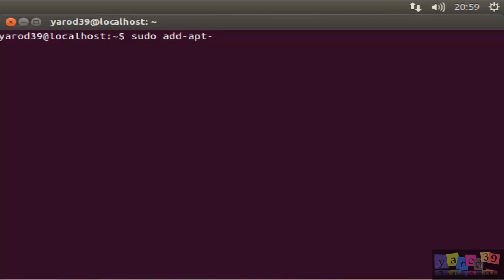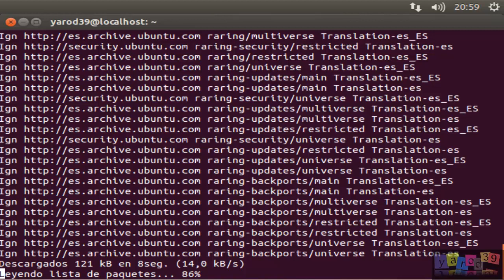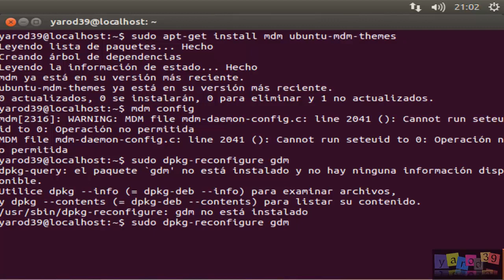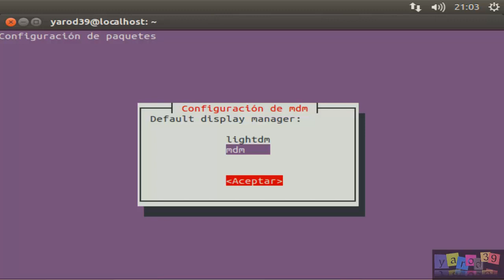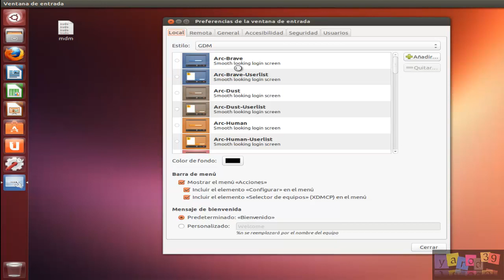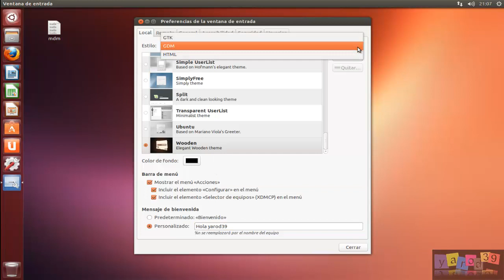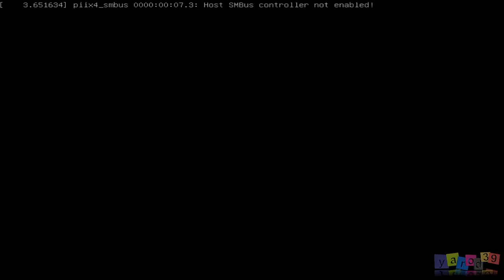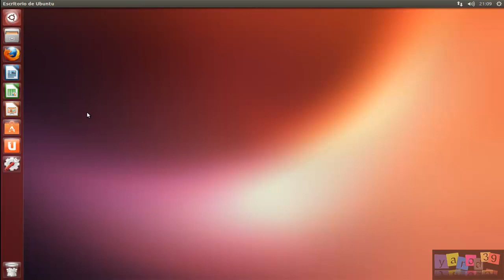COMO CAMBIAR LA PANTALLA DE LOGIN AL MODO MDM UBUNTU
sudo apt-get install mdm ubuntu-mdm-themes
para modificar o volver al modo clásico:
sudo dpkg-reconfigure mdm